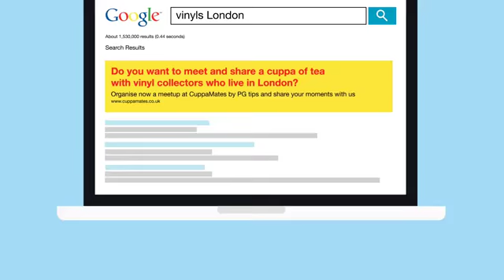PG tips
PG tips - PG Cuppa Mates. Made by Giorgos Kalamogiorgos Graphic and Digital Design student in University of Greenwich